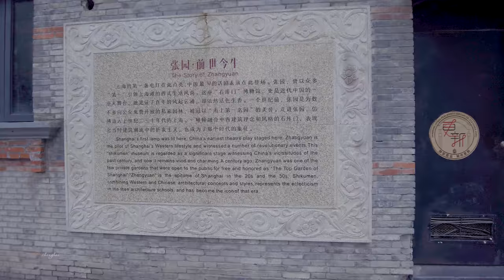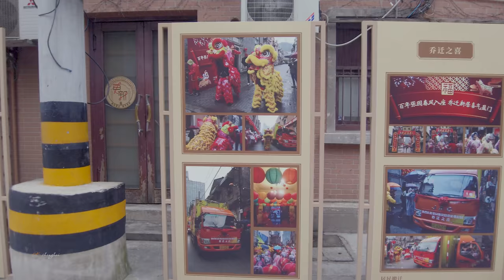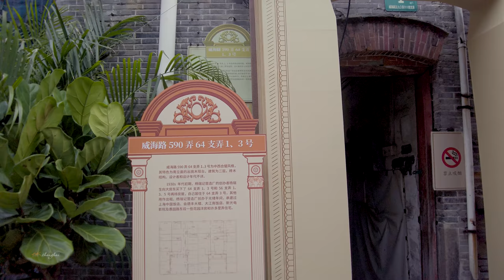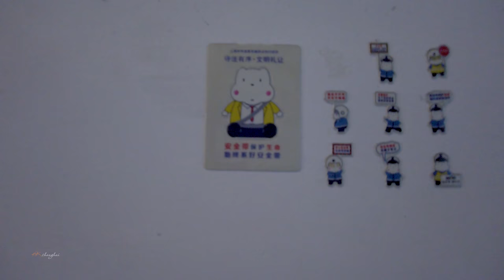Chinastreets 人生贵得适意尔，何能羁宦数千里以要名爵：张园 \ Shanghai's ZhangGarden \上海の街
Shanghai's ZhangGarden is open to the public for the first time since the residents moved on March 14, 2019. Zhang Garden is not only known as the first garden in Shanghai, Zhang Garden is also the place where the first electric light was lit in Shanghai.
In 1878, British businessman Grone created a private garden home on a piece of farmland, and on August 16, 1882, Zhang Shuhe from Wuxi purchased this garden with a total area of 21 acres from the Hutchison Foreign Bank. Zhang Shuhe named it Zhang's Taste of Ulva Garden, from which Zhang Garden was named.
Now coinciding with the centenary of the founding of the Communist Party of China, a part of Zhang Garden is open to the public as an exhibition area, and by August, Zhang Garden will be closed for renovation and is said to be a fashionable place beyond Xintiandi.
As I was photographing Zhang Yuan, I noticed that among the visitors were residents who used to live here, some of whom were visiting the place where they used to live with their younger children, and telling their children about the past.